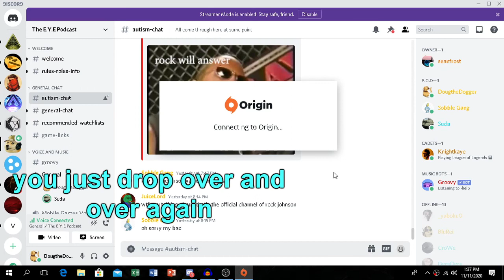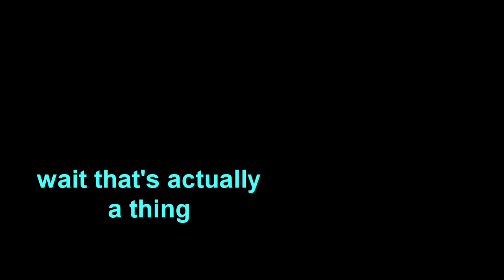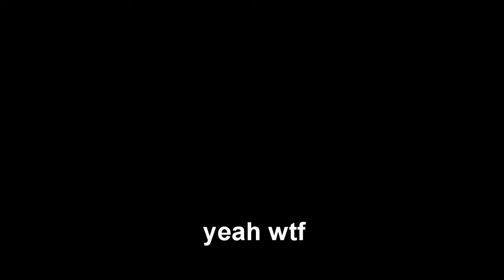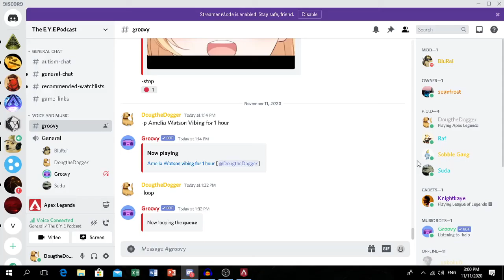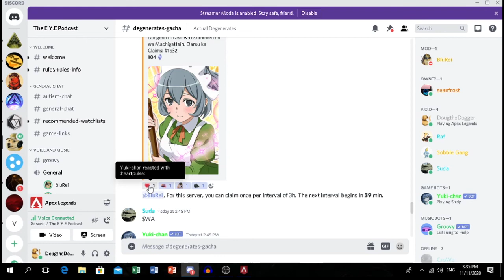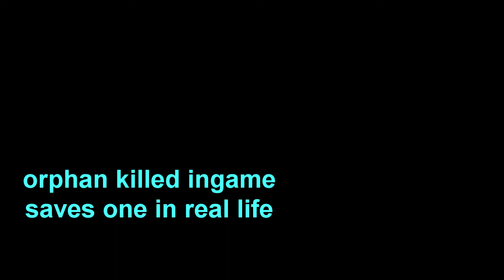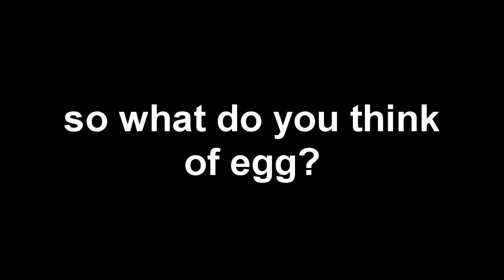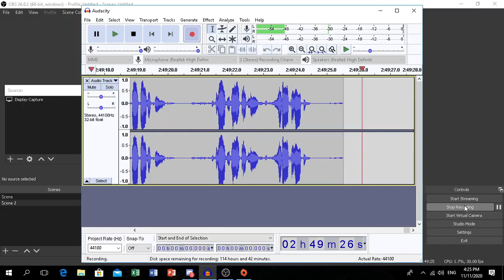Apex but we question our existence and kill orphans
beep boop robot